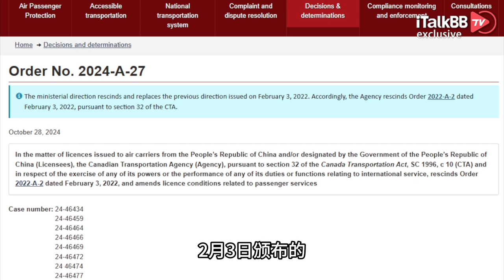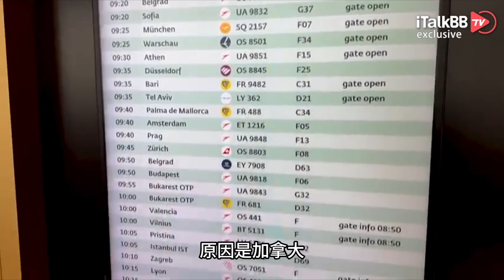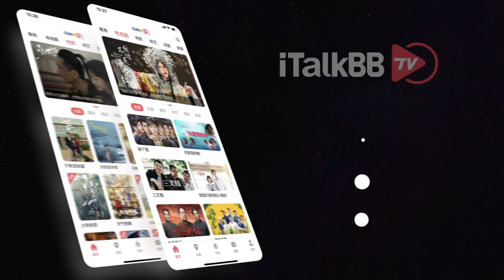北美直飞新形势！加拿大撤销赴华航班限制，班次翻倍、价格骤降！美国能否跟上？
10月30日，据央视新闻消息，加拿大运输署当地时间28日在其网站发表公告称，10月24日，加拿大交通部长在外交部长的指示下，撤销了2022年2月3日颁布的“中国大陆航司每周飞往加拿大总计不超六个往返定期客运航班”及“禁止北京直飞加拿大客运航班”等限制措施。